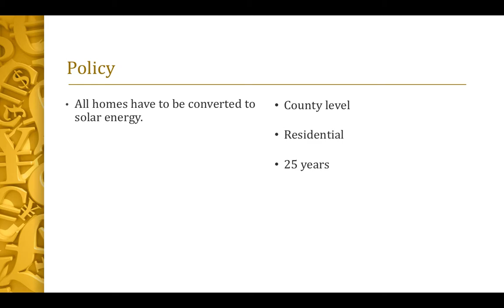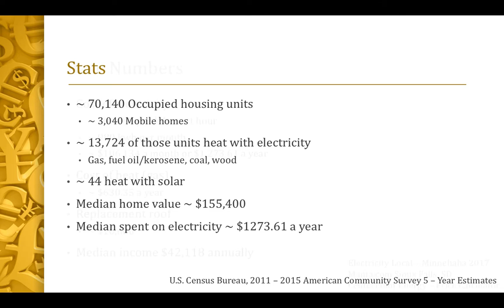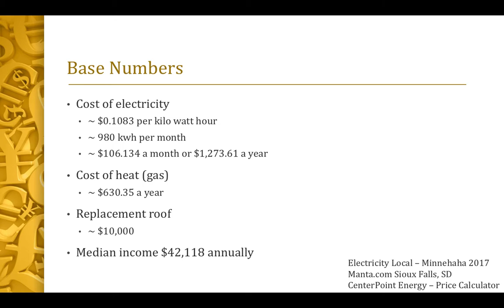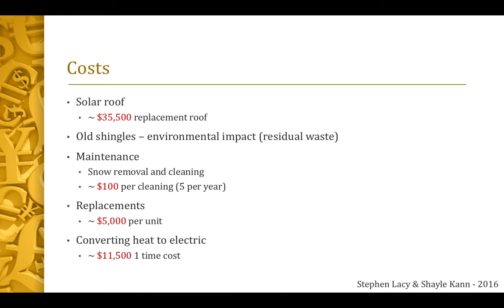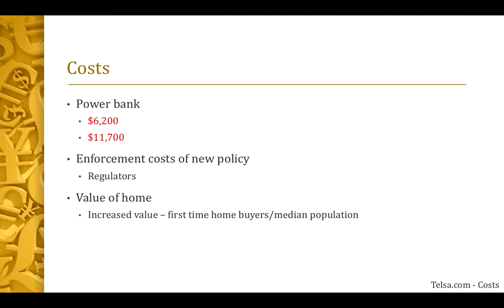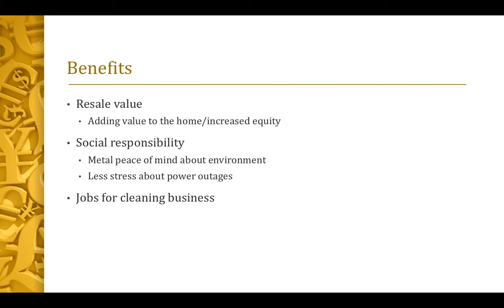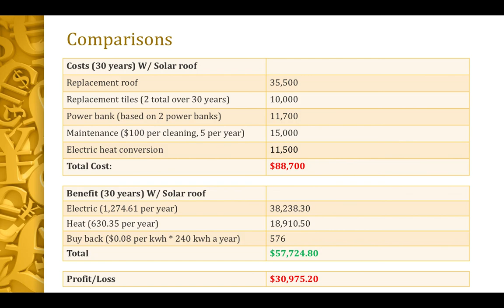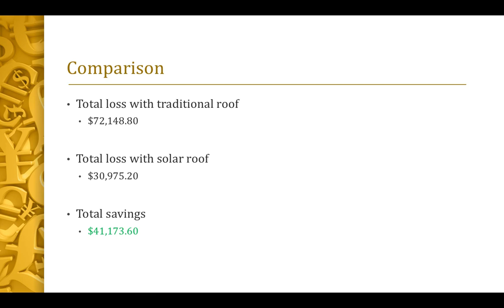Cost Benefit Analysis of Traditional Roof vs. Tesla Solar Roof